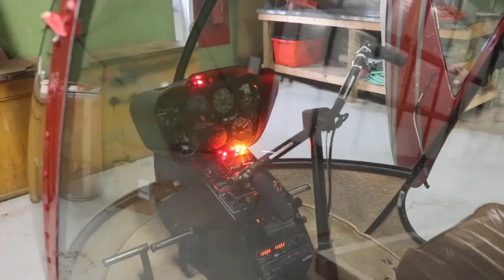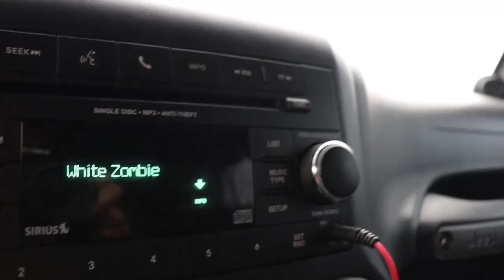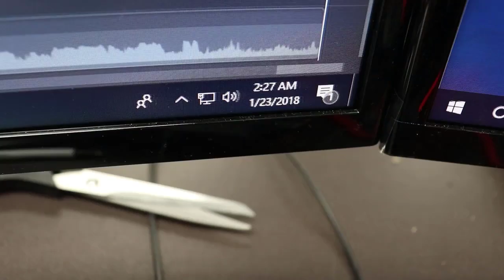Member Robinson R-22 Check Ride Preparation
Hogs Vlog Day 1 Member Robinson R-22 Check Ride Preparation
Welcome to Helicopter Online Ground School Behind The Scenes

Day 1 starts a big week at Helicopter Online Ground School! We have a ton of cool stuff going on this week!

We have a Helicopter Online Ground School Member that traveled here from Arkansas to put the finishing touches on his Helicopter Check Ride!

Preparation for Live Training Tuesday! Kenny will be heading to Ohio for a visit and interview with Helicopter Saw Pilot Jed Hughes!

Gary will be heading to Ohio to pick our favorite cream puff Enstrom Helicopter and fly back here to get ready training two members in the Enstrom!

Helicopter Online Ground School's Instrument Pilot Instructor Taz Christman wins a regional award!

And much more! Tune in daily to see what's happening!